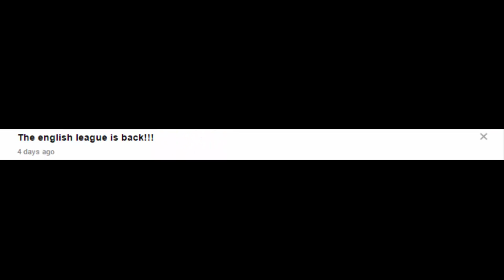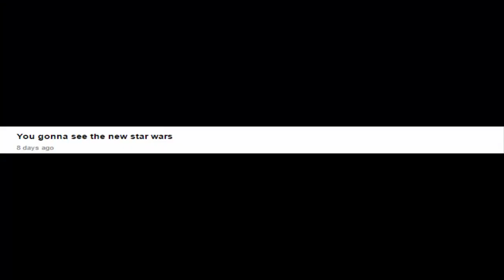Q&A FRIDAY - KSI VS. PEWDIEPIE